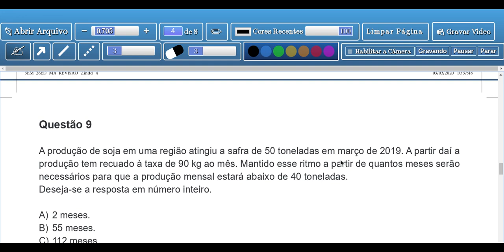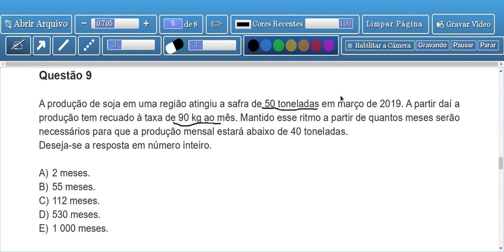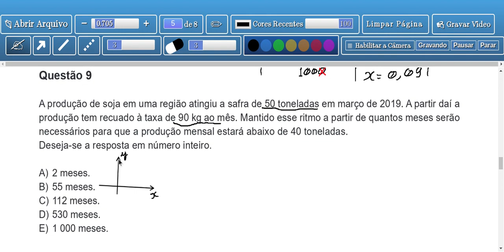Prova do Estado Primeiro Bimestre do 3º Ano do Ensino Médio - Questão 9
Nesse vídeo é mostrado a explicação e resolução da questão 9.

Justine Classroom